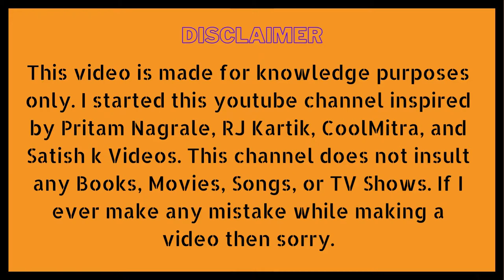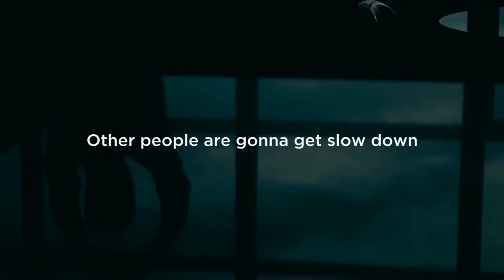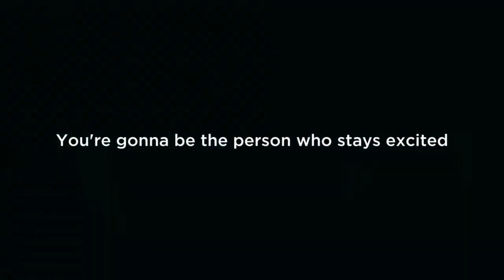Believe On Your Dreams || अपने सपनों पर विश्वास करें || Powerful Motivational Speech